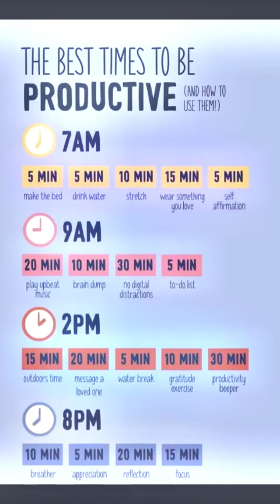Health and insurance is important for the future verse 5